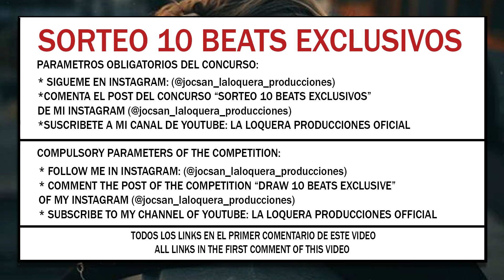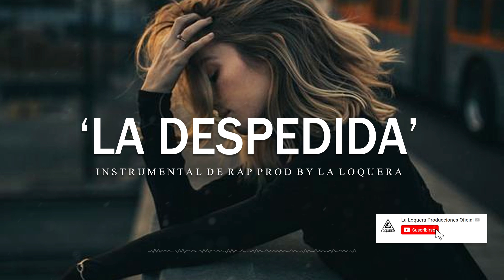LA DESPEDIDA - BASE DE RAP / HIP HOP INSTRUMENTAL USO LIBRE (PROD BY LA LOQUERA 2020)